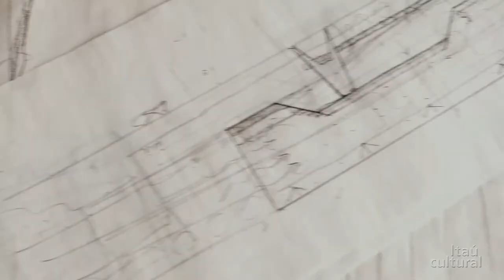Baía de Montevidéu – Ocupação Paulo Mendes da Rocha (2018)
Homenageado da 41ª edição do programa Ocupação Itaú Cultural, o arquiteto e urbanista Paulo Mendes da Rocha fala sobre o projeto que ele realizou para a baía de Montevidéu, no Uruguai. Para saber mais sobre esse trabalho, que não chegou a ser executado, e sobre outras obras, acesse o site da Ocupação.

Depoimento gravado em São Paulo (SP) em julho de 2018.

Com curadoria do arquiteto Guilherme Wisnik e do Itaú Cultural, a Ocupação Paulo Mendes da Rocha acontece de 13 de setembro a 4 de novembro de 2018, na sede do instituto, na capital paulista.

Leia o verbete sobre o arquiteto na Enciclopédia Itaú Cultural de Arte e Cultura Brasileiras

Créditos
Presidente: Milú Villela
Diretor-superintendente: Eduardo Saron
Superintendente administrativo: Sérgio Miyazaki
Coordenador: Juliano Ferreira
Produção: Nicole Plascak
Coordenador de conteúdo: Carlos Costa
Entrevista: Thiago Rosenberg
Gerente do Núcleo de Educação e Relacionamento: Valéria Toloi
Coordenadora de programas de formação: Samara Ferreira
Coordenadora de projetos especiais: Tayná Menezes
Produção: Tiago Ferraz
Produção audiovisual: Júlia Sottili e Ricardo Tayra
Captação de imagens e edição: Sacisamba (terceirizada)
Som direto: Tomás Franco (terceirizado)